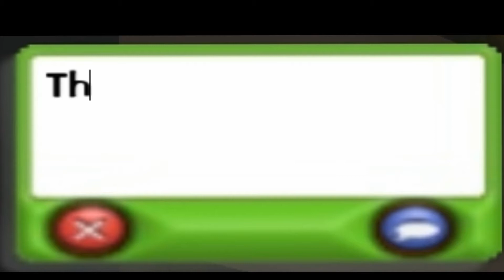Toontown -- Cashbot HQ Mints In A Nutshell.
This is old footage from when Toontown Online was still open. This video was uploaded because we were waiting for an invasion for double XP.